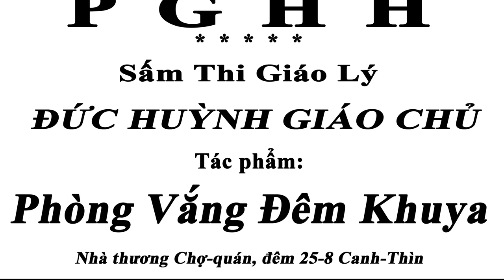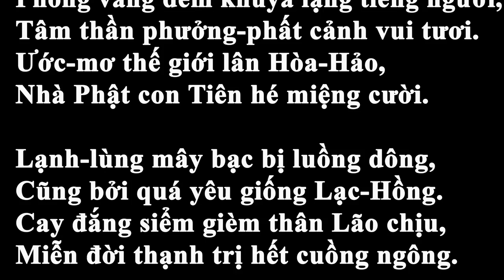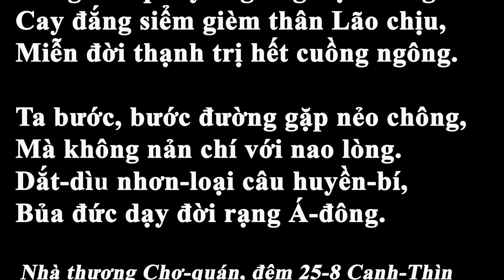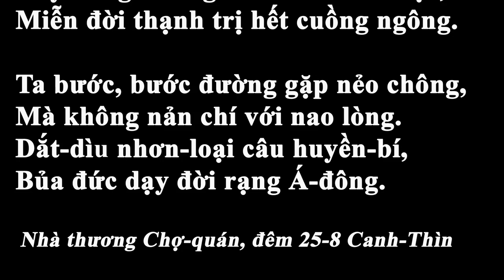Phòng Vắng Đêm Khuya || Sấm Thi Đức Huỳnh Giáo Chủ || Lê Văn Út diễn ngâm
Vận thời luân chuyển đưa ta tới,
Tới chốn nhà thương dưỡng bịnh điên.
Lắc-lẻo Hóa-công bày tấn kịch,
Chia xa bổn-đạo xuất mộng phiền.

—=oOo=—

Phòng vắng đêm khuya lặng tiếng người,
Tâm thần phưởng-phất cảnh vui tươi.
Ươc-mơ thế giới lân Hòa-Hảo,
Nhà Phật con Tiên hé miệng cười.

—=oOo=—

Lạnh-lùng mây bạc bị luồng dông,
Cũng bởi quá yêu giống Lạc-Hồng.
Cay đắng siểm gièm thân Lão chịu,
Miễn đời thạnh trị hết cuồng ngông.

—=oOo=—

Ta bước, bước đường gặp nẻo chông,
Mà không nản chí với nao lòng.
Dắt-dìu nhơn-loại câu huyền-bí,
Bủa đức dạy đời rạng Á-đông.

(Nhà thương Chợ-quán, đêm 25-8 Canh-Thìn)

— = o 💗 o = —

Mảng Chờ Trông Bá Tánh Thảnh Thơi
Khắp Bốn Biên Liên Dây Hòa Hảo

[02 câu này trích trong bài:
DIỆU-PHÁP QUANG-MINH
(Khùng Điên tự cảm tác)
(244 câu)]

— = o 💗 o = —

Ước nguyện cõi ta bà lam lũ
Mơ huyền mờ quyết chí tâm tu
Thế gian trần cấu mịt mù
Giới răn, lề luật... công phu tinh cần!

Lân quy chánh mạng căn tinh tấn,
Hòa nhơn sanh cần mẫn khuyến nhau
Hảo tâm tu đức hàng đầu,
Nhà nhà chuyên chính cùng nhau trở về!

Phật nào tiếm ngôi cao chín bệ?
Con một dòng, hậu duệ chính chơn!
Tiên Thiên kíp kíp lai hườn,
Hé lời mách nước đường chơn mau về!

Miệng khai ngôn giải mê nhân thế
Cười nhẹ nhàng, tâm kệ ban trao!
Mảng lo thế chuyển ba đào,
Chờ mong tiệt dứt lao xao liễu phàm!

Trông cho sớm hồi chơn quy mạng
Bá gia trần lâm đại nạn chung
Tánh bình mới thoát hiểm hung,
Thảnh nhàn mà vượt vũ môn, hóa Rồng!

Thơi dứt dần vọng tâm cuồng động,
Khắp sa hà vang vọng Diệu Âm!
Bốn bề, sáu cõi, mười phang
Biển dâu diệt tận, nguy nàn tiêu tai!

Liên Hoa Huyền Diệu Pháp Như Lai,
Dây Tâm Kinh Phật Đài Pháp Bửu!
Hòa Đồng Đại Đạo Chí Nhu,
Hảo Hoàn Nguyên Cội Chơn Như Đời Đời!